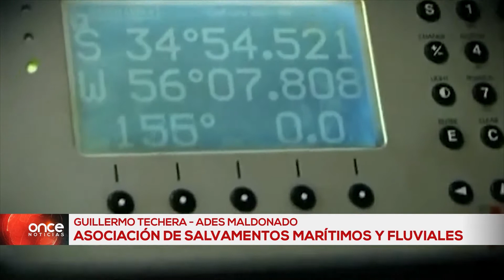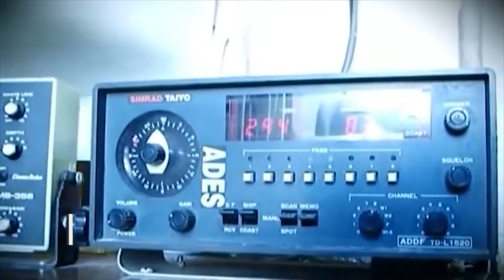GUILLERMO TECHERA ADES